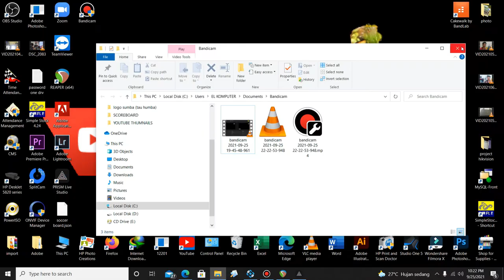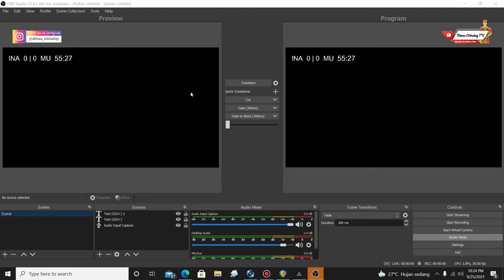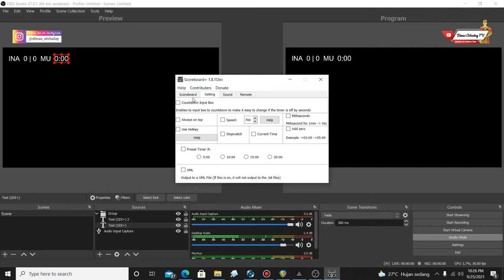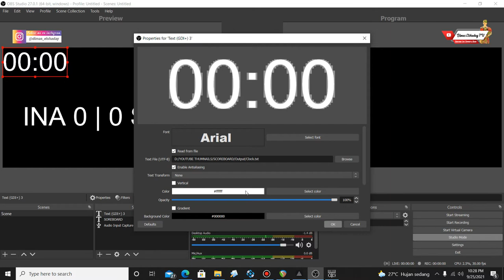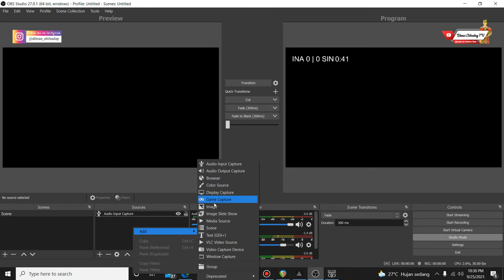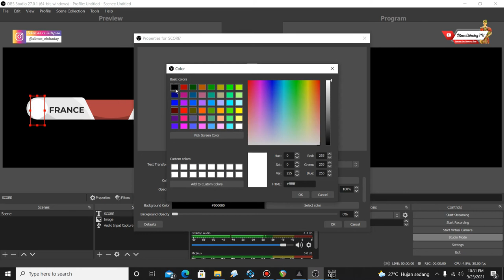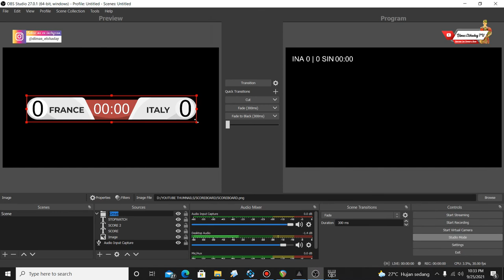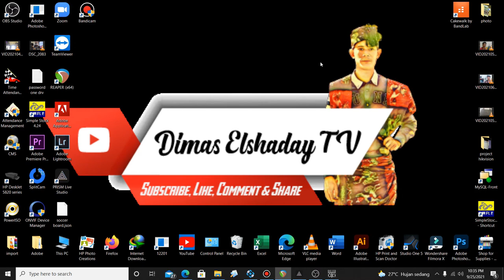Cara mambuat scoreboard/papan score sepakbola pada OBS Studio